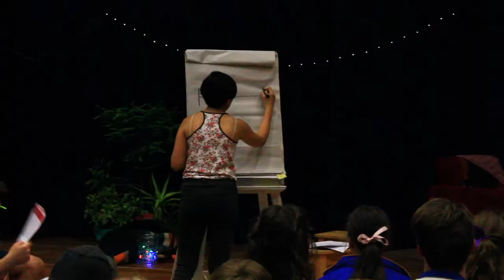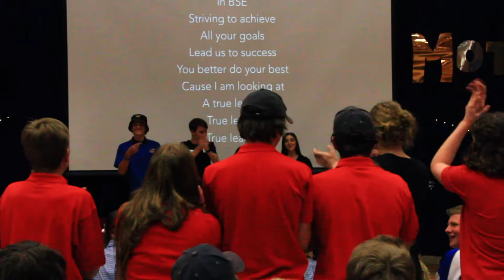Leadership Day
We believe that leadership is more than a title, it's a lifestyle!

Our Leadership Days aim to inspire and grow leadership in young student leaders, through activities, sessions and debriefs. We're so excited to share this recap video of our 2015 Leadership Day at Bendigo South East College, and if you'd like to have one at your school, hit us up at the email below.